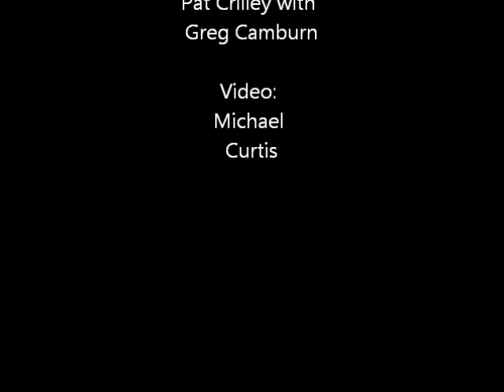Let's Go To Bed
Pat Crilly at the Hertford Corn Exchange, 2nd March 2014